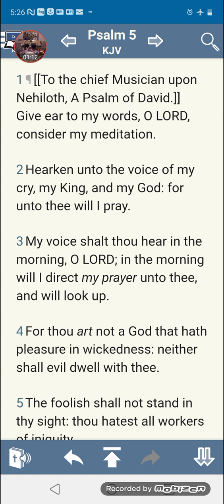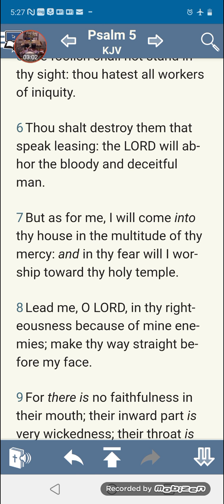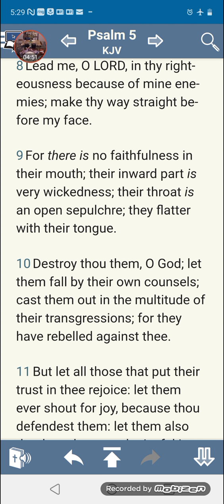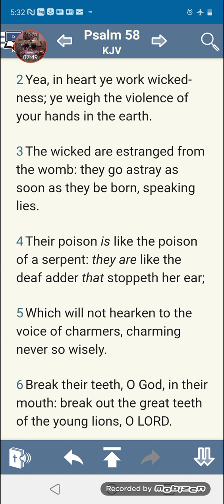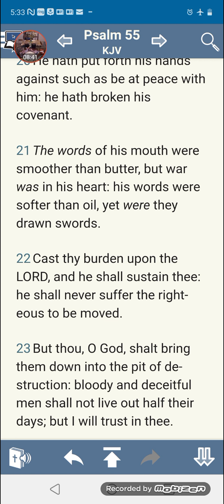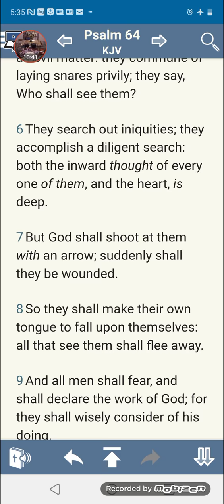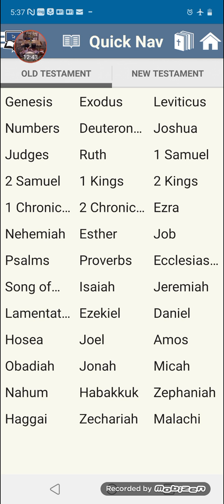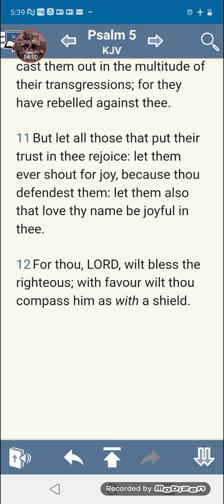Psalms 5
Chapter Reading